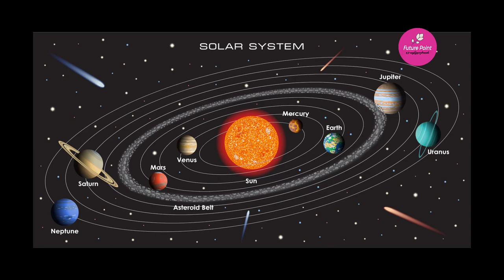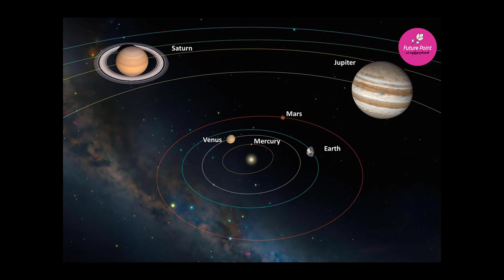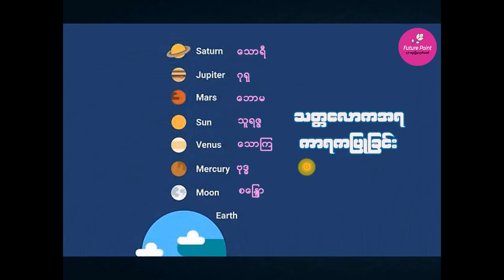ဂြိုဟ်တို့၏ သဘောသဘာဝများ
ဂြိုဟ်တွေရဲ့ မူလသဘောသဘာဝ ဗီဇစရိုက်လက္ခဏာရင်းမြစ်တို့အရ လူသားတွေ အပေါ်မှာ အသက်အရွယ်အလိုက် လွှမ်းမိုးနေပုံကို ရှင်းပြထားတာဖြစ်ပါတယ်။